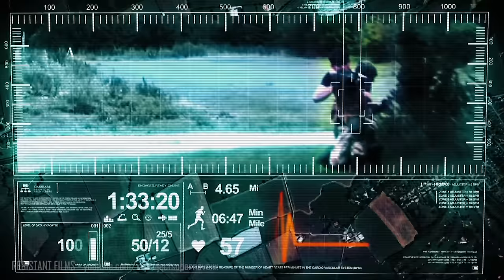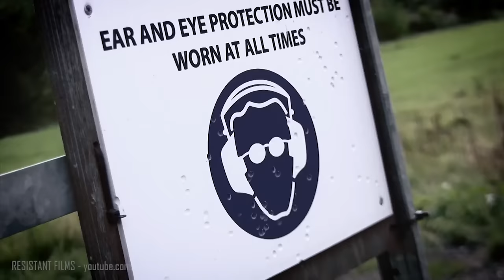Half Life 2 Movie - The Strider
The war is at its turning point.  Rebels are staging an all out attack on the combine to give Gordon Freeman time to destroy the citadel...
Adam and Liam are two brave rebels who want to kick the crap out of the strider that's been hunting them, what follows is an intense fight which they can't afford to lose!

VFX heavy - lots of explosions, gunfire, CGI striders and general badass-ery (that's not a word)

Special thanks to Valve for creating such a memorable brilliant game

Shot with: Canon HG20
Edited: Adobe Premiere Pro
VFX: After Effects, 3ds Max, MassFX (new beta-physx version)

User Reviews:
"You guys ROCK! But you already know that." - necroturky